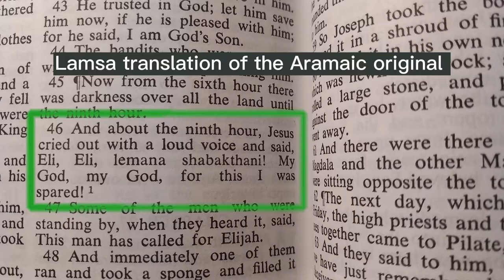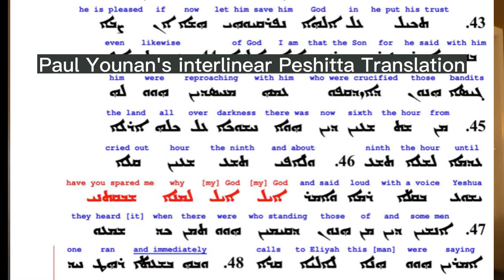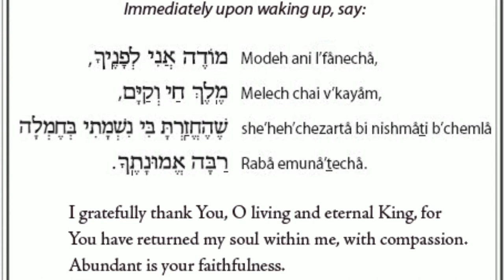"Eli Eli lama sabachtani?" Is the translation correct?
Are these words properly translated? In short: no, likely not - but check the video